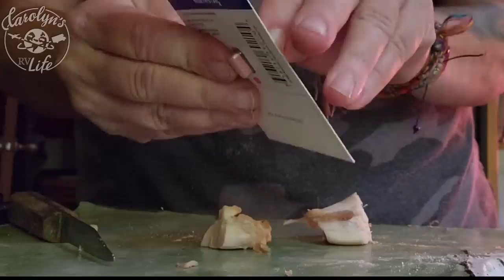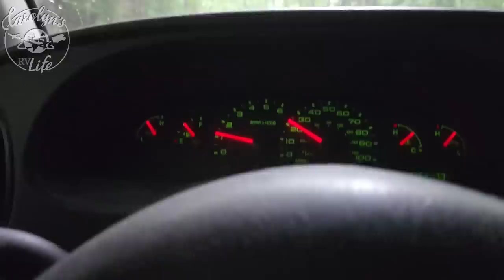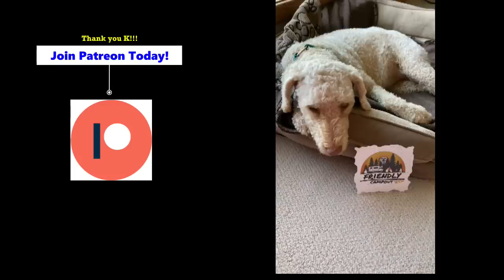FREE RV CAMPING in New York - Adirondacks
Yes, you can find free camping in New York!
Patrons are a huge part of keeping this channel going: Join!
Thank you Patron Video Producers: Donna, Melissa and David, Heather

CAMERA GEAR
Sony ZV-1
Cell phone camera -Samsung Galaxy S22 Ultra
Music Purchased through:
*Envato Millions of songs, sound effects, images and video: BROWSE FOR FREE
PHOTOS CREDITS: All photos and videos property of Carolyn R Higgins and Carolyn's RV Life.